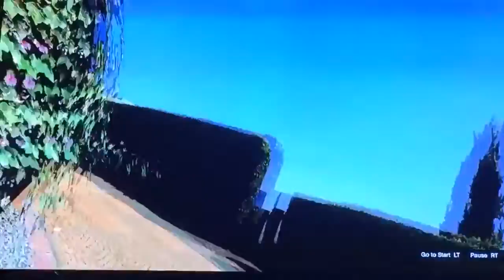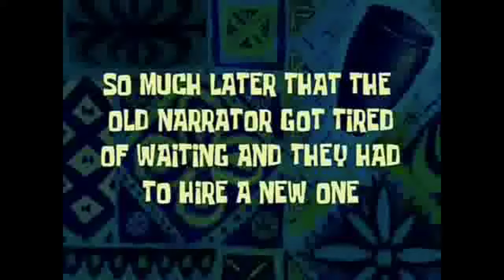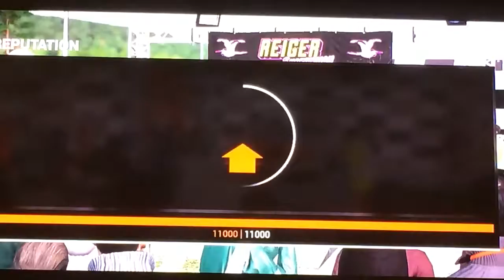DISASTROUS SWEDEN (Dirt 4 RallyCross Career Part 5)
The Delta has to travel to Sweden and penalties are called, cars are rolled and chaos erupts.